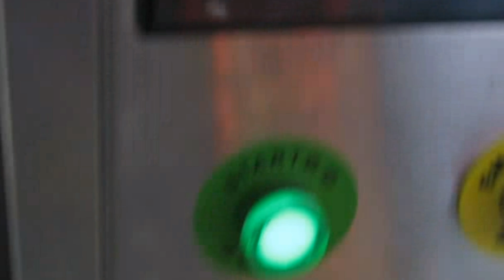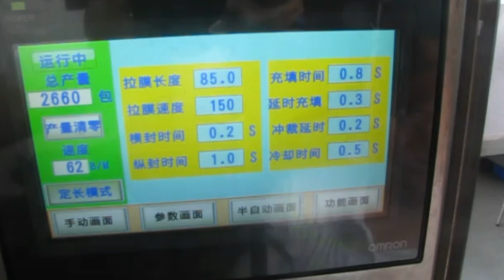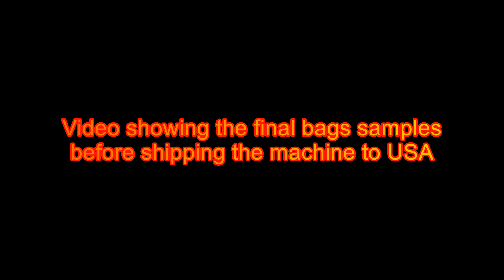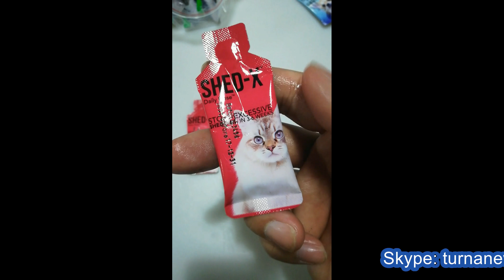Final irregular bags samples & testing run of animal food liquid bagging packaging MC 出口美國異型袋包裝機液體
The irregular-shaped bag packaging liquid is specially designed for our customer who only offered us the size of film. We not only manufacture the machine for them,the film as well drawn by our engineer team according to the requirements from the Buyer.
The twin lanes packaging machine packs the liquid or oil or other fluid liquid into the shaped bags which are made of PE/PET/Paper materials film.
Basic parameter of Model YX-IP100-02 Final irregular bags samples & testing run of animal food liquid bagging packaging MC testing Demo 出口美國異型袋包裝機液體:
Model YX-IP100-02
two lanes packaging machine
Suitable materials: Oil paste sauce liquid etc
Film volume: 5ML-50ML
Contact materials:SUS304
Packaging speed:45-50bpm
Sealing Way:Back Seal
Bag size:Width 25-210MM
Length:40-220mm
Sealing pattern:Net type,vertically plain
Roll of film diameter:280mm or less; Inner dia:3"
Horizontal sealing way:Cylinder heat sealing
Film dragging type: Servo-driven
Film:PE/PVC/PET/Paper;
Working power: 220V/Single phase/50HZ(North American standard customizable)
Air pressure:6kg,Air consumption:0.5-3m3 per minute
Dimension:860*820*1885mm
Weight: 450KG
Feature of liquid packing machine two lanes:
1.Automatic  packing for all kinds of liquid,powder,granule materials.
2.Show packaging speed and number of packages,adjustable packing speed.
3.Microcomputer control selfenergy,so that more precise and accurate dispensi
ng,fast,fully automated dispensing process.
4.We stock all spare parts for this machine.
5.Machine is made of US304 stainless steel, ensuring hygiene production
6.Famous brand Keyance sensor for high sensibility to detect the film
7.Servo-motor driving system to keep the machine running in a stable&lasting working
Basic confirmation for model YX-IP100-02 Two lanes packing machine liquid bagging equipment:
   ◇ Omron Touch screen 7"+ Panasonic PLC+Servo motor Delta
   ◇ AIRTAC Pneumatic part
   ◇ 4lanes PID Temperature controller（Vertical sealing/horizontal sealing 2lanes each）
   ◇ Solid Relay:Omron    ◇  Cutting way motor-driven
   ◇ Sensor:Keyance; Bag length adjustable by changing parameter in Touch screen
   ◇Frame: Stainless steel  ◇ Safe door
After-sales service on Model YX-IP100-02 Final irregular bags samples & testing run of animal food liquid bagging packaging MC testing Demo 出口美國異型袋包裝機液體: